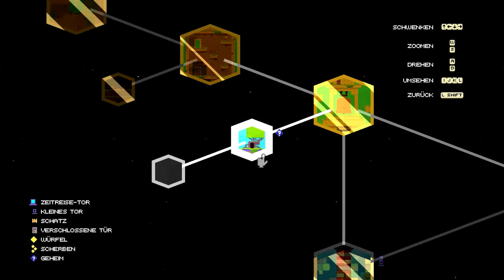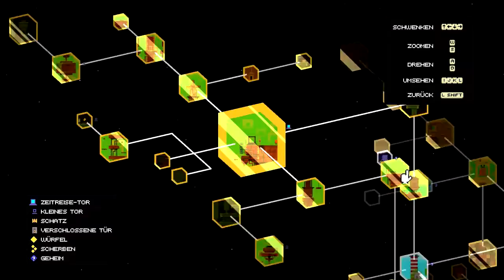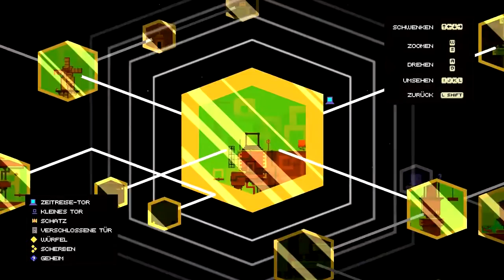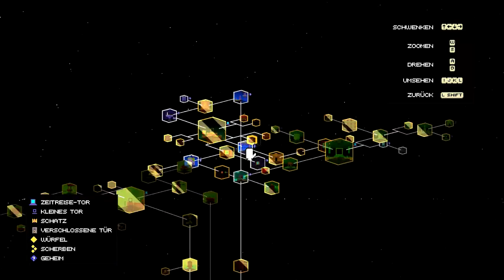Let's Play Fez 029 (Deutsch)